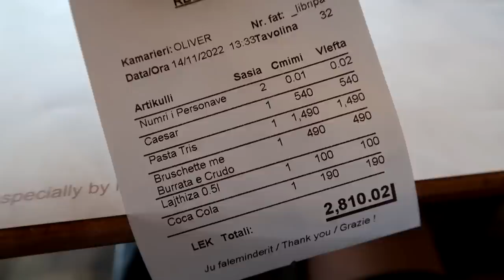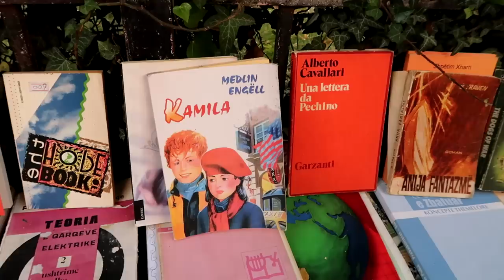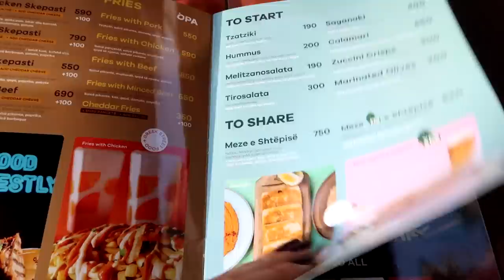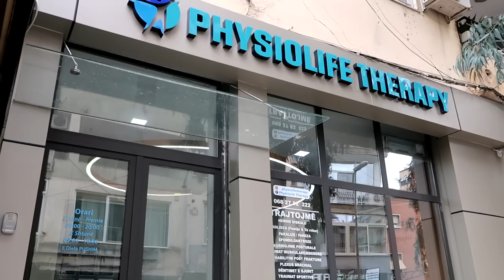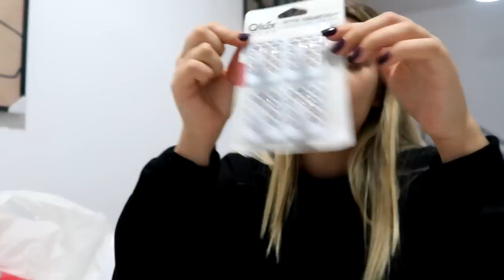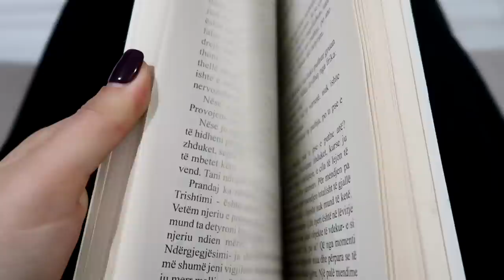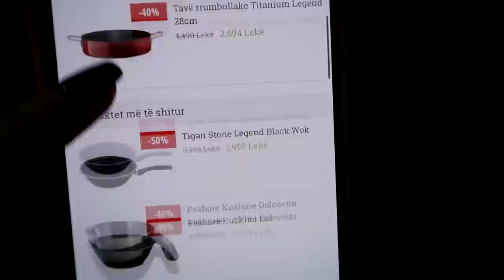Rregulloj dollapin 👚| bleva tenxhere, ja dola tek fizioterapia🏃🏻‍♀️, rainy day, pizza🕯 | VLOG